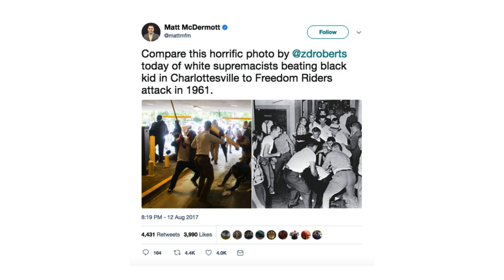NationofChange Interviews Black 20 yo Who Was Attacked by White Supremacists in Charolettesville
NationofChange interviews 20 year old De'Andre Harris who was attacked by white supremacists in Charlottesville Sunday, August 13th.